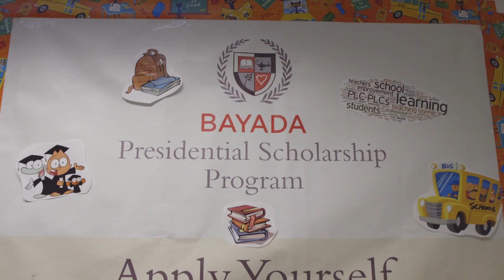What it takes to be a Home Health Aide | BAYADA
Being a home health aide isn’t just a job anyone can do: you’ve got to be someone exceptional to handle work with this much purpose. I mean, you’re the difference between a client being able to live in their home or being forced to go elsewhere. People want to be cared for in familiar surroundings where they can maintain their independence.

BAYADA knows how rare it is to find great home health aides. That’s why we offer complimentary supplies, flexible hours, 24-hour support, and weekly paychecks. We’re a company that invests in your growth—in whichever ways you want to grow—by providing training opportunities, continuing education, and scholarships. And finally, we know that providing for others all the time can be a thankless job, so we’ve got recognition programs and other benefits to show just how thankful we are that you consider clients’ needs over profits, just like we do.

Being a BAYADA home health aide isn’t just for anyone; it’s a calling.

Do you have what it takes?